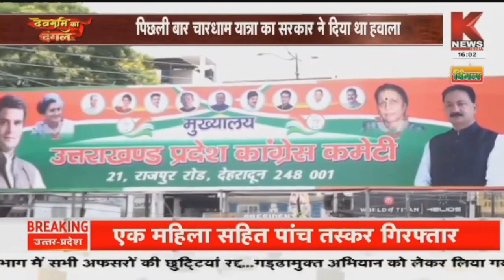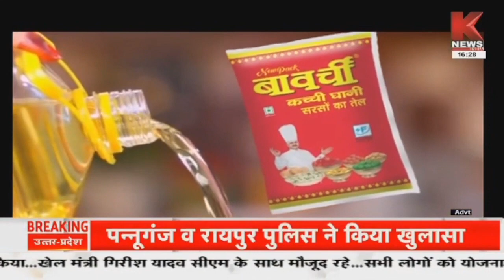शीतकालीन सत्र पर फिर छिड़ी जंग || देवभूमि का दंगल || K News India